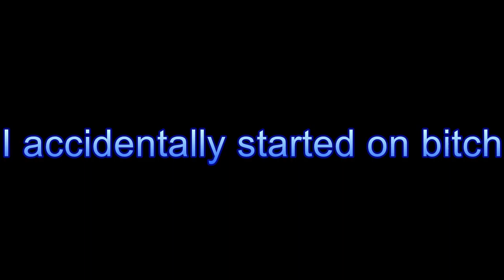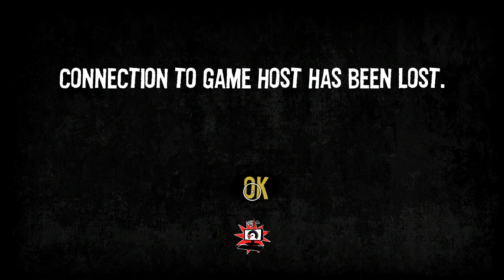Gaming Montage: I'm On Mute - Part 7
Been awhile but shit is getting down and this is it. Me and friends play Typing of the Dead, Left 4 Dead, and... i think that was it.

Voices:
Me as Blue
Grr L. E. as Pink
Rue Ben as Green
John A. Thin as Yellow